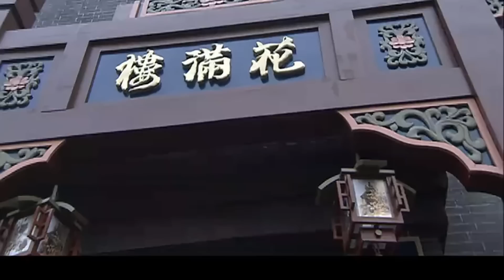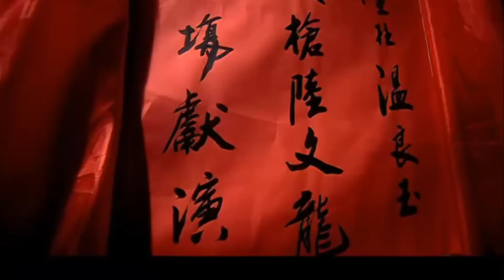好看的民国剧【贵女堕妾】03 |天之贵女霍思燕与落魄戏子陈键锋相恋私奔，两人终被乱民冲散难以再见，一方恶霸又对美人虎视眈眈，经世隔年，沧海桑田，如花美眷能否一如初见？（严宽、陈键锋、霍思燕）